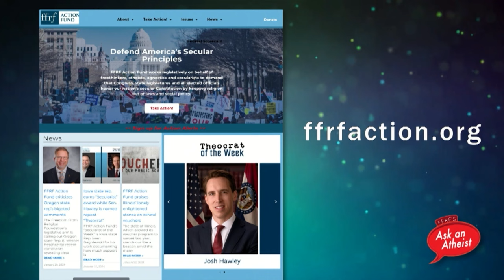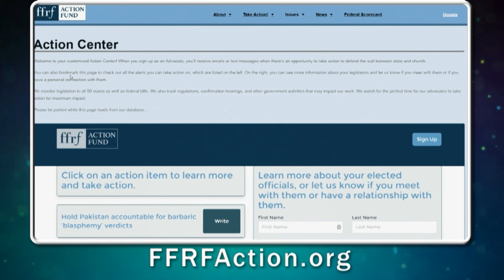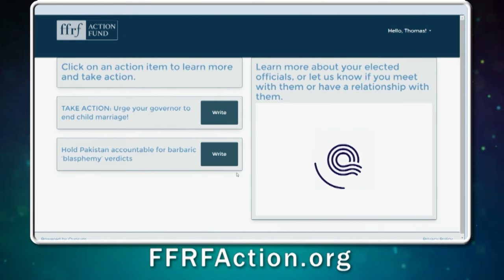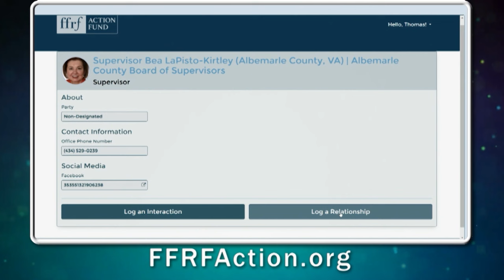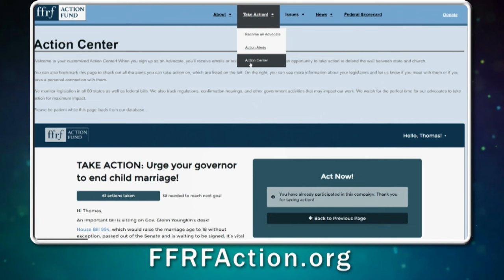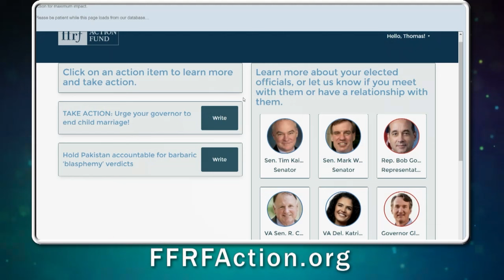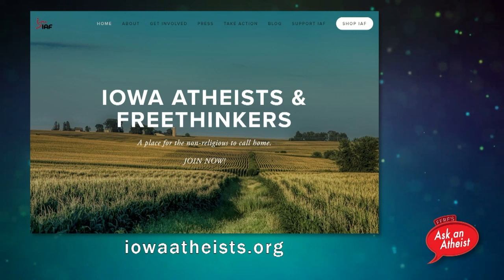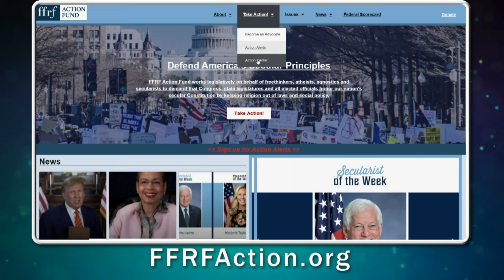Ask an Atheist: Activating the grassroots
This week on "Ask an Atheist," FFRF Senior Policy Counsel Ryan Jayne speaks with Jason Benell, President of Iowa Atheists and Freethinkers, about grassroots and local advocacy, as well as demonstrating how to utilize FFRF Action Fund's action center to take action.